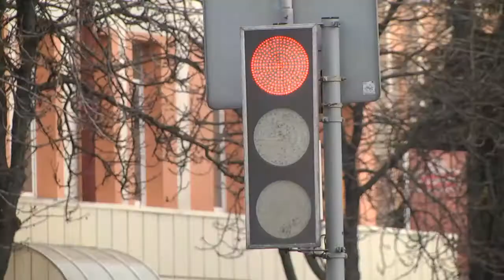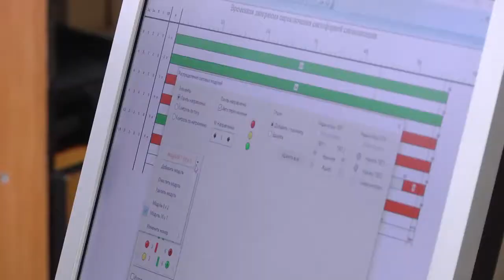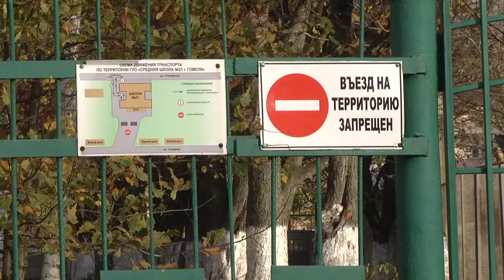Стоп аварийность. Как в регионе усилят безопасность на дорогах?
В начале недели на аппаратном совещании в областном исполнительном комитете обратились к теме обеспечения безопасности дорожного движения. По информации госавтоинспекции, в этом году  в регионе отмечается рост основных показателей аварийности. Наиболее сложная обстановка с гибелью людей - в Буда-Кошелевском и Советском районе Гомеля. Какие меры  планируется принимать для исправления ситуации - узнали наши корреспонденты.